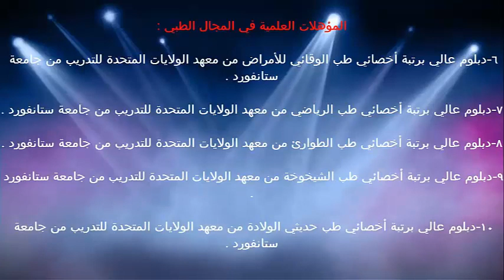أمراض اليد والفم والقدم / د.خالد بن سعود الحليبي اخصائي الطب الوقائي للأمراض